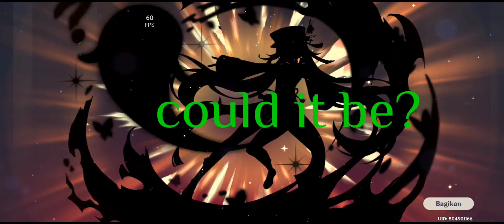OMG ! hot damn lucky ! my first sweet ghost girl 'HU TAO'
Hu TAO'
lucky
great gacha

really my day, got 2 Hero in one gacha...never happen in my life before.